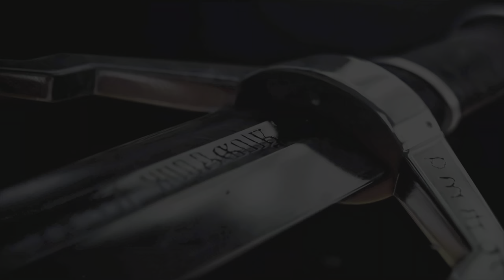"Drunk Off Blood" | Tales Of the White Wolf